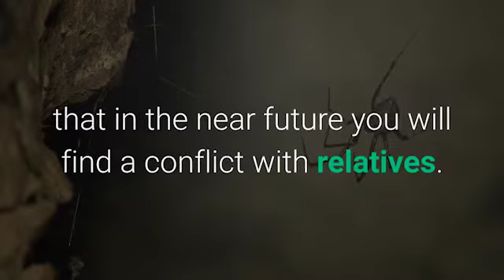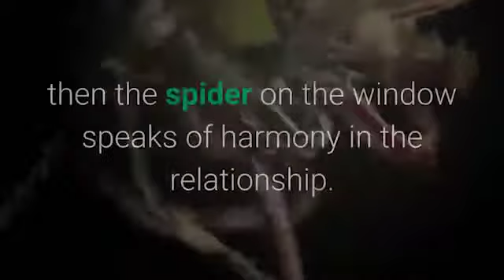SPIDER IN THE HOUSE: WHAT DOES IT MEAN AND WHY THEY CAN NOT BE KILLED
Since ancient times, it is customary to believe that spiders bring good fortune and buoyancy. But over time, there were more and more interpretations of what spiders in the house mean and why they should not be killed.

MIXTURE can make HANDS smooth
A HUNDRED TIMES BETTER THAN CHOCOLATE. FOUND A USE...
3 NATURAL WAYS TO CLEANSE PORES - REPLACE A SKIN S...
CAUSES of poor VISION, which even DOCTORS do NOT KNOW
MASKS for the FACE from BLACK DOTS
SHAMPOOS for home use DIY HOMEMADE
STRENGTHEN DENTAL HEALTH - WHAT PRODUCTS HELP?
YELLOW DUCKS your children play in the bathroom ca...
Is it possible to give a purse to close people?
USEFUL AND CONVENIENT SNACKS TO INCREASE STAMINA
5 of your shortcomings, which will not be noticed ...
THESE METHODS CAN HELP RESTORE WHITENESS TO YOUR T...
NOT ONLY TASTY, BUT ALSO A HEALTHY THING. WAYS TO ...
5 unexpected signs of an intelligent person
Sex and MYTHS: 9 Common Misconceptions and Reality